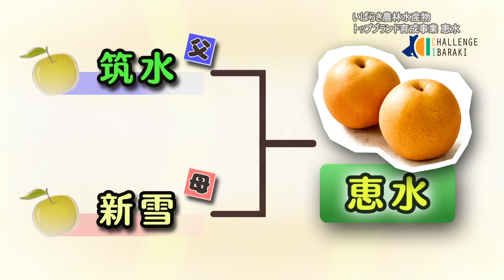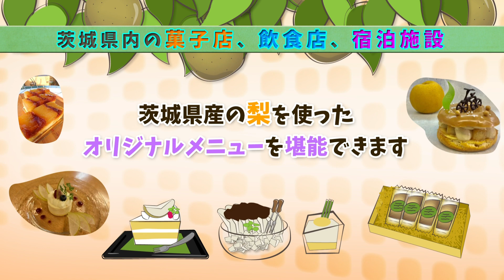【CHALLENGE IBARAKI】#33 いばらき農林水産物トップブランド育成事業(恵水)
「活力があり、県民が日本一幸せな県」の実現に向けた茨城県の政策ビジョン「新しい茨城づくり」について、10の施策を分かりやすく紹介します。

今回のテーマは、「いばらき農林水産物トップブランド育成事業(恵水)」です。

茨城県は、全国をリードする農業県でありながら、全国に知られるようなブランド品に乏しい。そこで、「高い山」を作りそこから裾野を広げていくという考えの下、トップブランドとして育成する品目の一つとして、県オリジナルの梨「恵水」を選びました。
茨城県発の梨「恵水」を誰もが知るトップブランドにすることを目指し、販売力強化や需要開拓に取り組みます。